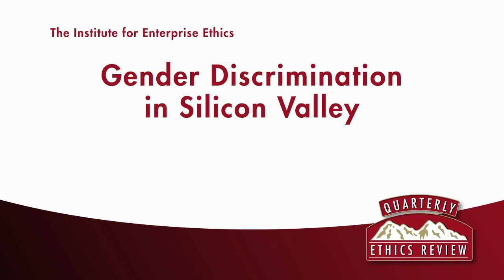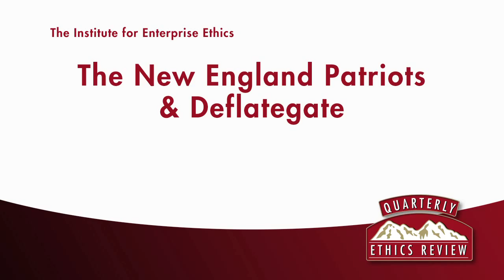Quarterly Ethics Review - Episode 4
Quarterly Ethics Review is a production of the Institute for Enterprise Ethics at the Daniels College of Business. Quarterly Ethics review features the top ethics in business issues of the previous quarter. A panel of University of Denver Faculty, moderated by Dan Sweeney, share their insights and commentary about these timely corporate and social ethics issues.